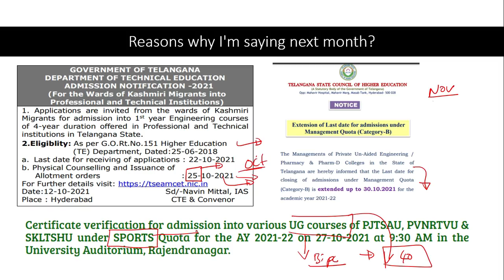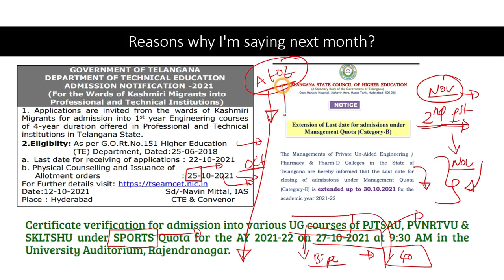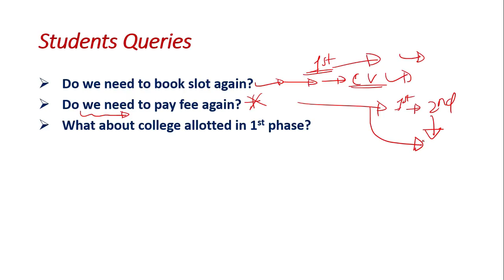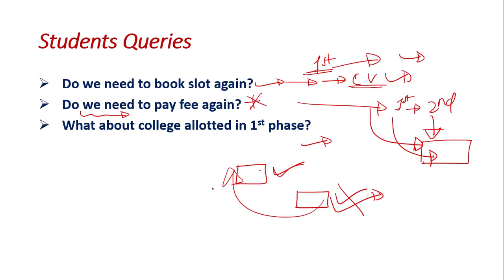Ts eamcet 2021 second phase dates|Tseamcet 2021 2nd phase counselling dates